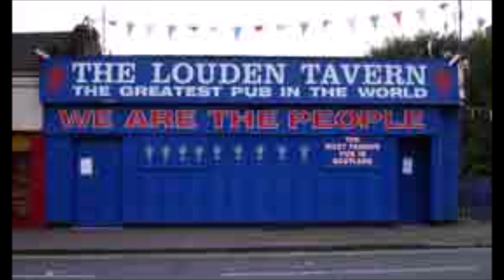Pictures of Old Glasgow Pubs Doon Duke Street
Take a trip doon Duke Street with me as we look at old photos of the auld pubs!